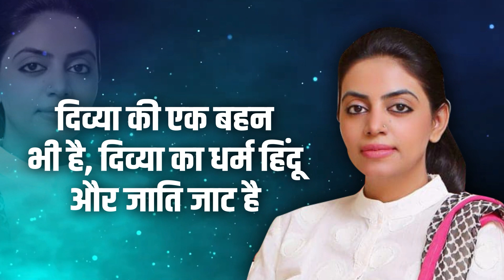दिव्या मदेरणा का सियासी सफरनामा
Available Services

Documentary film
Corporate Video
Wedding Video
Eductaion Video
TV Commercial
Political Video
Digital Marketing
Song Shoot
Cinemetic Videography
Intri and Promotion Shoot
Recording Studio
Mixing.
Mastering
Song Recording
Voice Over
Movie Dubbing
Backgraund Music

Office Add.
Behind Riddhi Siddhi Hospital, Shastri Nagar Barmer ( Raj )